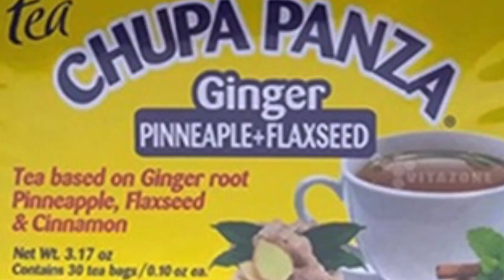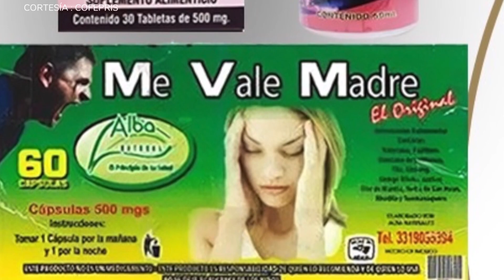COFEPRIS, alertó por productos “engaño” para bajar de peso y reducir el estrés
VideoNota🎥🔴 | COFEPRIS, alertó por productos “engaño” para bajar de peso y reducir el estrés, representan riesgos significativos para la salud de quienes los consumen.